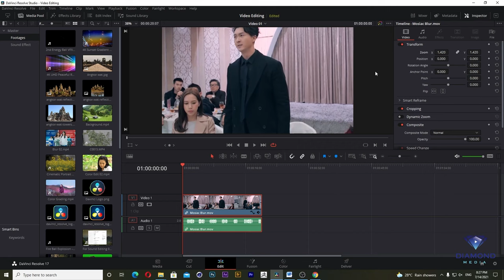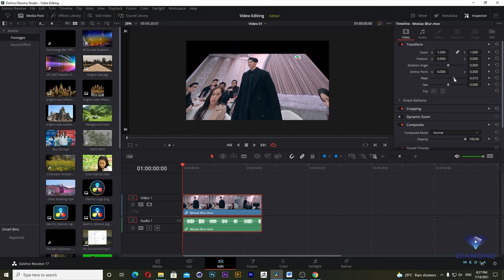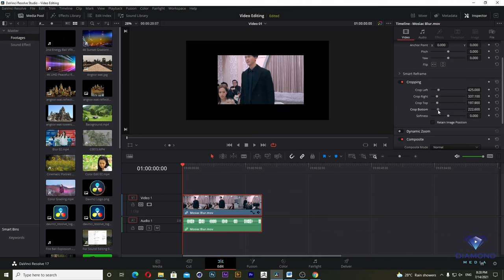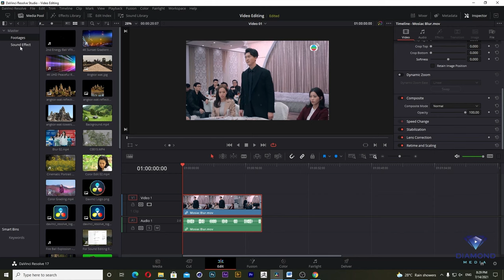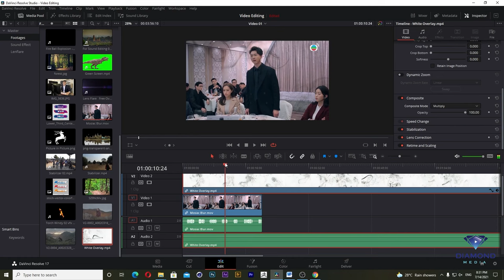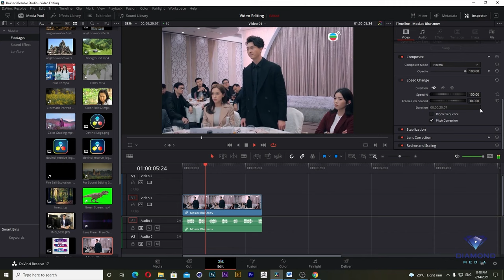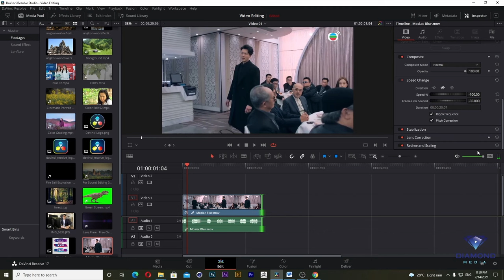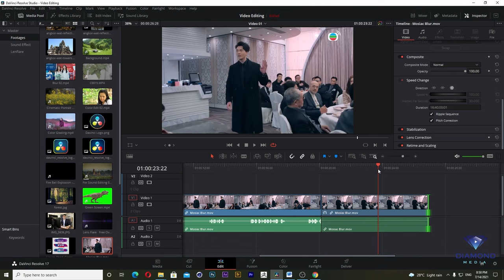របៀបកាត់ផ្ទៃព័ណ៌ខ្មៅចេញ Black background remove | Overlay screen | Davinci Resolve